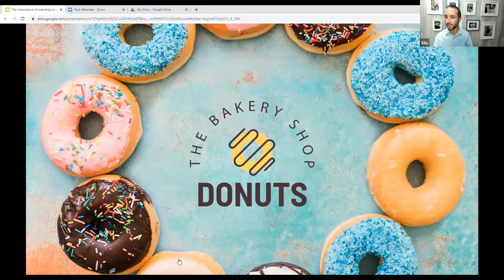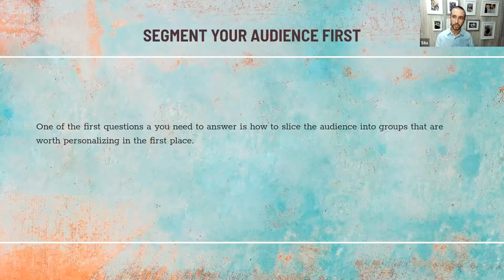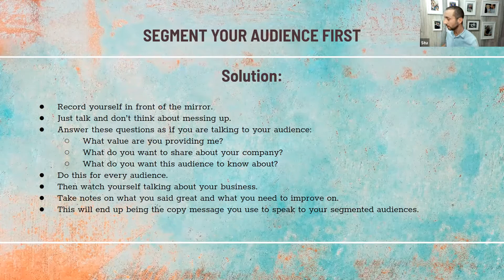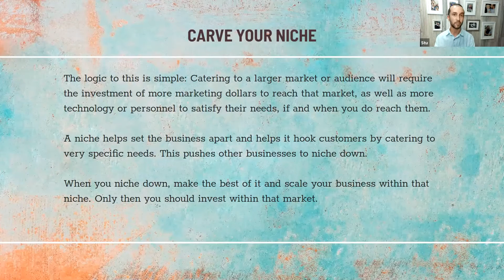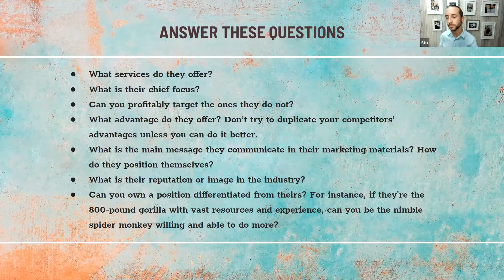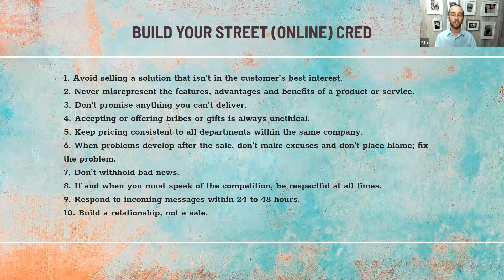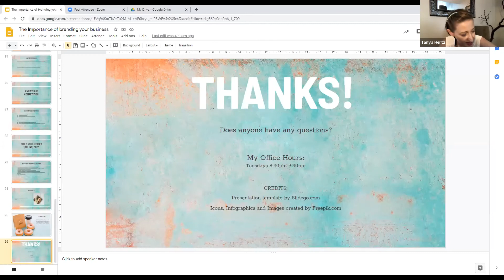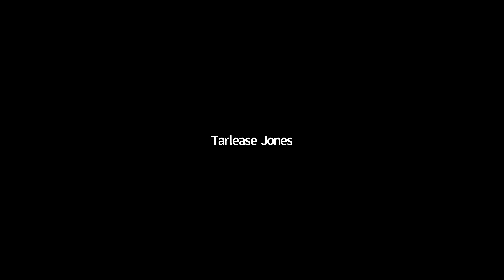The Importance of Branding Your Business with Stu Clott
Stu Clott began his entrepreneur journey back in 2010. When he started his business, he only had a small pickup truck, a handheld toolbox, and a desire to succeed. He spent the first three years hustling for sales and he knows the struggles that come with having to do everything yourself.

As he continued to build his business, he was able to pivot to a brick and mortar store front and built a team of mechanics that served the community. His journey included finding his passion, what works and discovering what did and did not work for his business model. On his new path, he has established a new business to help others on their journey as entrepreneurs.